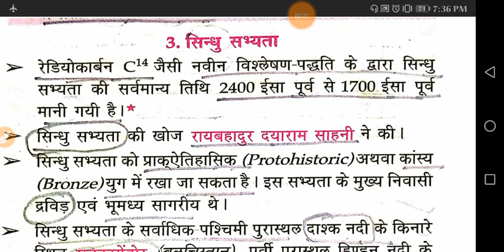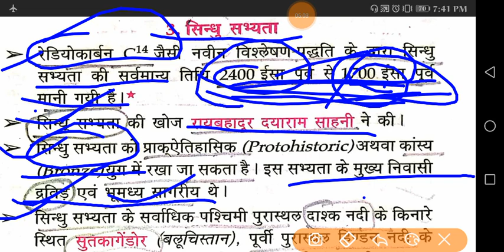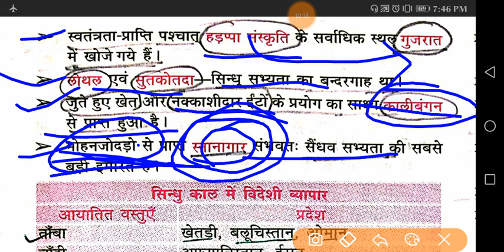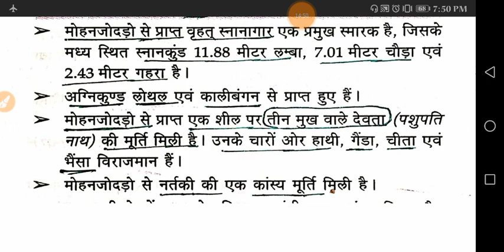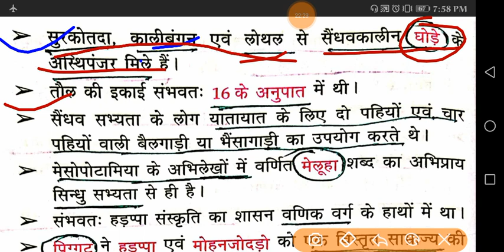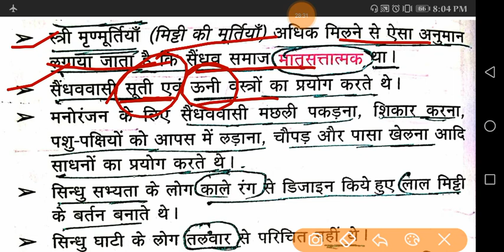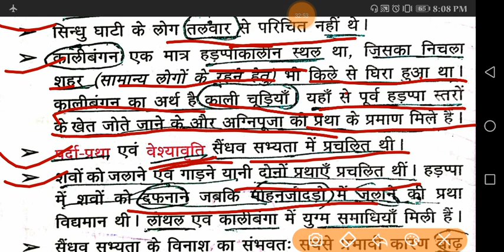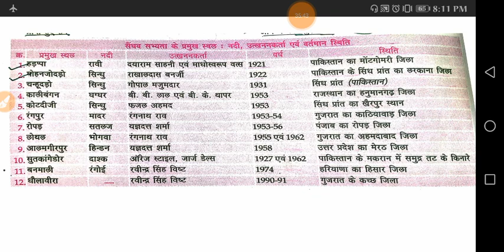सिन्धु सभ्यता को बच्चों जैसा Trick के साथ सीखें / Lucent सामान्य ज्ञान G.K & G.S/प्राचीन इतिहास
UPPCS 2020 में पास करने के लिए ये 7 किताब पढ़ ले / किसी भी PCS को पास करने के लिए ये 7 किताब पढ़े

"जिंदगी संवारने वाली वीडियो जो आपके अंदर एक भूख जगा दे,SDM बनने को..."